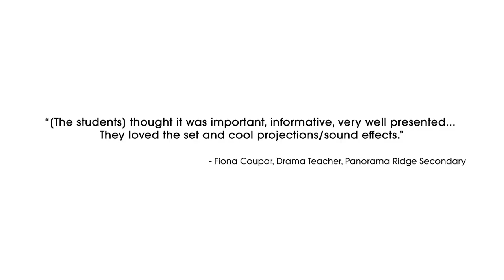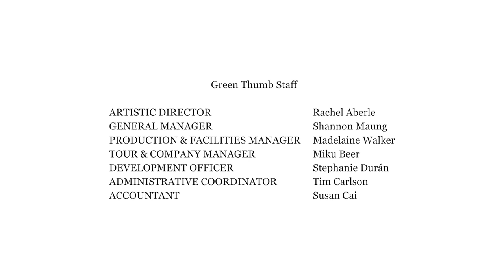Still·Falling by Rachel Aberle | Trailer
Commissioned and Produced by Green Thumb Theatre

Nick has a great life. He loves his family, he does well in school, and his friends are awesome. But suddenly Nick starts feeling… off, and he finds himself slipping into a dark reality he cannot understand, let alone articulate to the people around him. STILL•FALLING follows Nick as he tries to come to terms with what it means to struggle with anxiety and depression, and to rise above it with as much strength, and as few scars, as possible. Back by popular demand, this Green Thumb favourite is a realistic, honest and bitingly funny look at the difference between ‘teen angst’ and mental illness and the ways vulnerable kids can start to find their way out of the dark.

2023 Production Creative Team:

Nick: Matthew Rhodes

Playwright: Rachel Aberle
Director: Patrick McDonald
Stage Manager: Evan Ren*
Apprentice Stage Manager: Jennifer Wilson
Set Designer: Ken MacDonald
Projections Designer: Andie Lloyd
Logo Design: Art Left Creative
Trailer by: Cameron Anderson

* Appears courtesy Canadian Actor's Equity Association